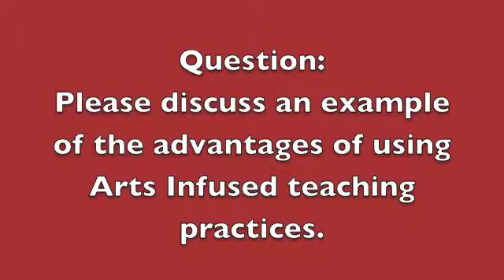Kristen Le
This interview with Kristin, a faculty member at the KIPP Delta College Preparatory Charter School in Helena, Arkansas gives a specific example of infusing the Arts into a Biology class.  The KIPP faculty and staff completed their first summer institute of professional development training July 11, 2011, given by Arkansas and Oklahoma A+ Schools organizations.